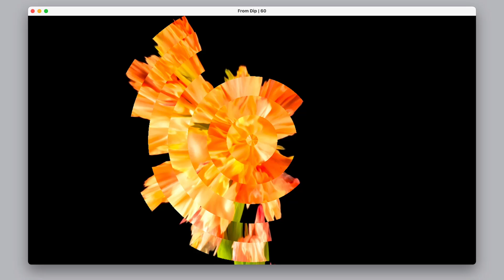From Dip 04